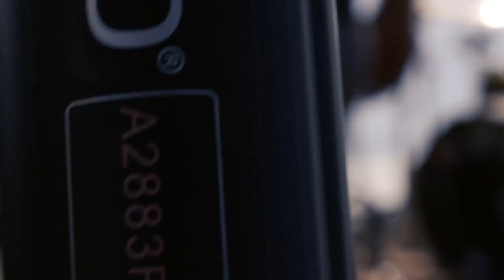ARRAKIS - Podium (Tripoint Live)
A tripoint is a geographical point at which the boundaries of three countries or subnational entities meet. Nearly half are situated in rivers, lakes or seas.

In September 21 of 2020, during the global COVID-19 pandemic and in between two strict lockdowns that, among other aspects of our life and freedom, put a break on artistic expression and activity, we decided to go back to the origins.
Together with a group of friends we set up this live recording on a hill in Prespes, near the tri-border area, among nature and far from the noise and anxiety of the virus-laden and media-driven urban life.
Arrakis’ journey is a search for freedom. We believe that art is not only about commercialized products and big production companies. It is provided by human development, connected to our needs and expressing our passions. And nothing can put a halt on this.
Music is nature and nature has no borders

Produced by Arrakis
Recorded by Filippos Tsoulias
Cameras: Alexandros Vozinidis, Chrysa Kokaropoulou (Crico)
Mixed & Mastered by Kostas Fragkopoulos (Shellac Recordings Studio)
Edited by Kleanthis Karapiperis
Special thanks: Municipality of Prespes, Vasilis Anastasiou, George Dimitriadis (Novus), Ilias Kotopoulos, Ioakeim Michailidis, Dimitris Milonas, Marios Pazidis, Plebah, Vasilis Bacharidis, Alexandros Anastasiou, Spiridoula Anastasiou, George Tsoulias, Konstantinos Momtsis
Arrakis are:
Panagiotis Haris (Guitar)
Iraklis Dimitriadis (Bass)
Vangelis Anastasiou (Drums)